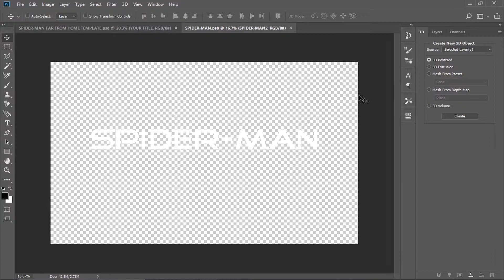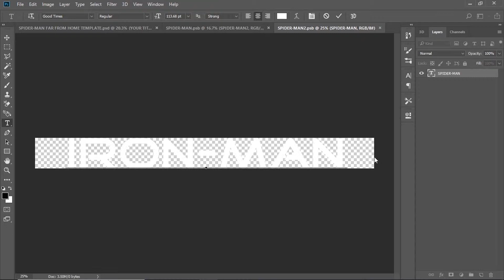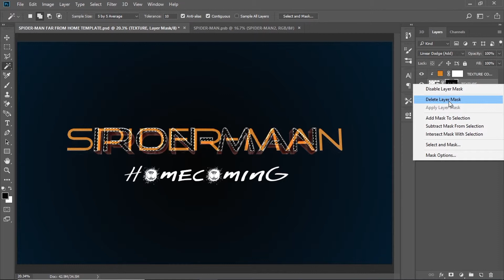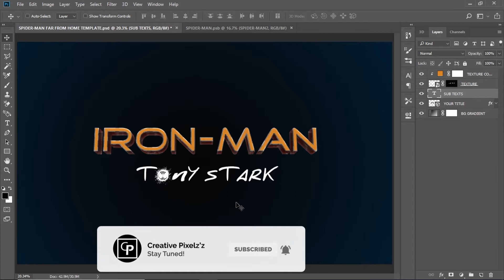Spider-Man Far From Home Title Template - Photoshop Tutorial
Hi hello there!!

Hope you guys doing awesome! Today in this beautiful day we gonna see How to Create the Spider-Man Far From Home Title In Photoshop.
By the way, this is not a tutorial on how to creating it, but how to use it.

Created with the advantage of Photoshop's 3D feature. And Also It's completely Rendered.

What you need to do is simply change the texts. That's Pretty Much It.

Hope this video really helped you a lot. So you will be notified when we upload a new tutorial.

Thank You So Much For Joining With Us.